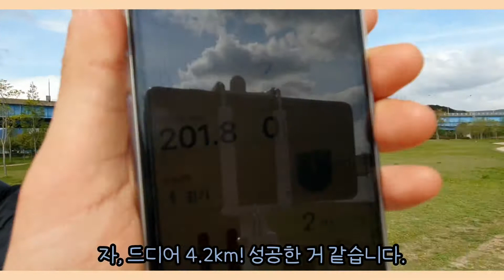2021 부산지역 장애인복지관 연합 장애인식개선캠페인'제 8회 담쟁이랜선걷기대회' 베리어프리를 걷는다 DAM_RUN! 홍보대사: 부산시각장애인복지관 김장민 관장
2021 부산지역 장애인복지관 연합 장애인식개선캠페인'제 8회 담쟁이랜선걷기대회' 베리어프리를 걷는다 DAM_RUN!
홍보대사: 부산시각장애인복지관 김장민 관장

담쟁이랜선걷기대회 1,000개의 키트는 모두 마감되었지만,
키트 없이도 행사는 모두 참여하실 수 있습니다!

- 참여방법
1. 트랭글 어플 다운받기
2. 트랭글 어플 키고, 4.2KM걷고, 캡쳐하기
3. SNS(인스타그램, 페이스북) 아래 해시태그를 모두 달고 업로드하기

- 해시태그 (담쟁이랜선걷기대회​​​​​​ 장애인의날​​​​​​ 4월20일​​​​​​

이번 담쟁이랜선걷기대회_「DAM_RUN」에는
부산은행​​​​​​ KB국민은행동대신동지점​​​​​​ KNN​​​​​​ 대선주조​​​​​​ 비락​​​​​​ 트랭글​​​​​​ 트렉스타​​​​​​ 스마일콘텐츠​​​​​​ 석용상사​​​​​​ 충렬통닭이​​​​​​ 함께합니다.